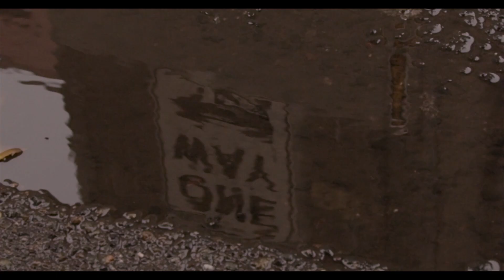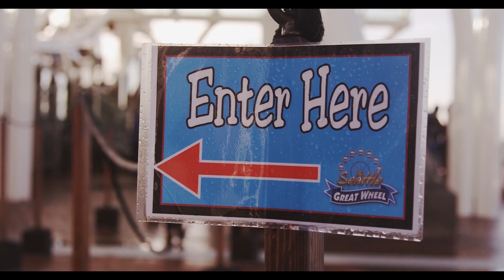Bread Bull: Axis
Watch Helix Bulbgaardner break the record for highest human encapsulated flight from sea level over a wooden platform. All filmed in one day at Seattle's Great Wheel on the RED Scarlet, Canon 5D Mk II, and GoPro HERO2.

A Film by Ross Asdourian
DP: Domenic Barbero
AP: Gena Felton
PA: Marissa Quimby
Piano: Ron Hippe
Helicopter: Nick Kolias
Cast: Tim Tracey, Kent Whipple, Jack Robertson and me
Helping Friends: Jason Vo, Jay Hitt, Rachelle Hunter, and the awesome people at the Great Wheel.

Dear Red Bull, please don't sue me (hire me?).